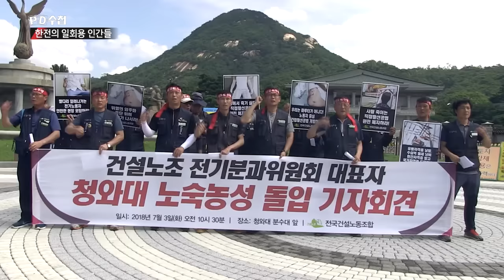2만2천 볼트 전기를 고무장갑만 끼고 작업한 대가